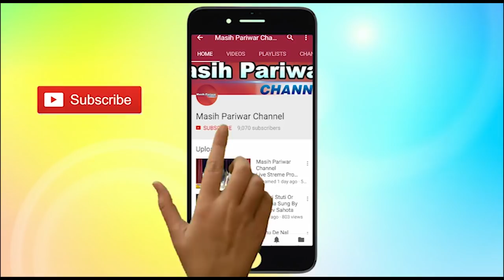प्रभु मांगने से पहले ही आपकी सब जरूरतों को जनता है Pastor Balwinder Paul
For Prayer
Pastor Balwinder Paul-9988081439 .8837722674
PRAYER NUMBERS:-